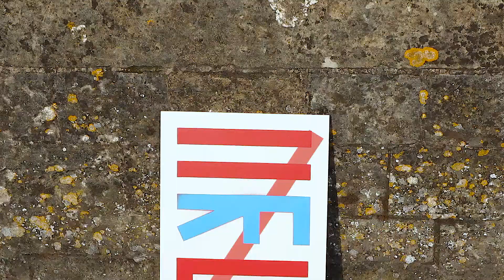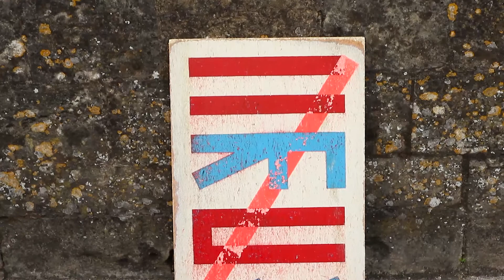RUFO Niort 1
Video presented for the show "La ville et le mouvement" curated by Le 4e Mur at Le Pilori, Niort, September 2017.

Images and editing by Victor Thiré